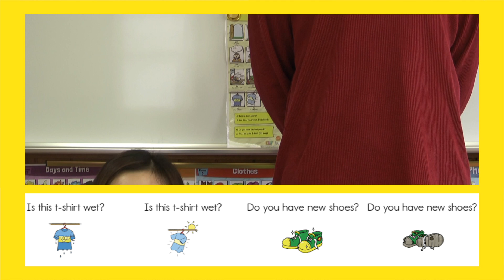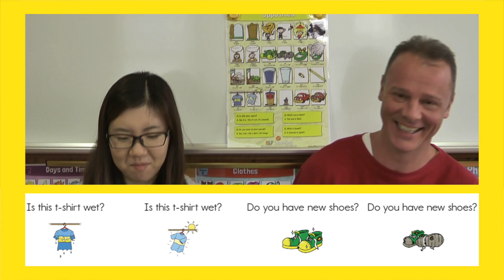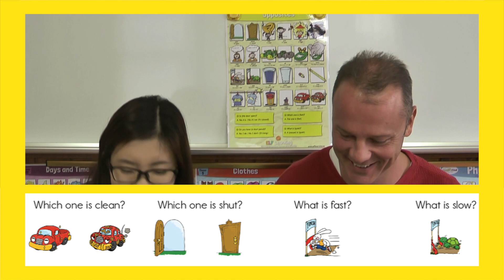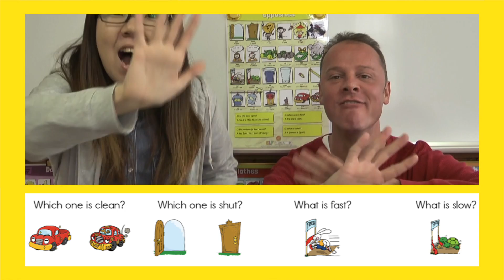Kids Starter Theme 3 (Opposites) Assessment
Home practice for Kids Starter, Theme 3 (Actions 2).